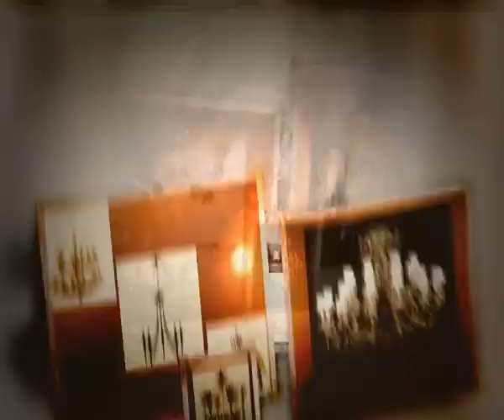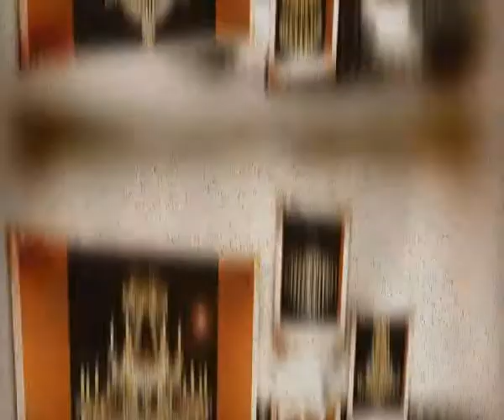Chandelier Sample Video Catalogue